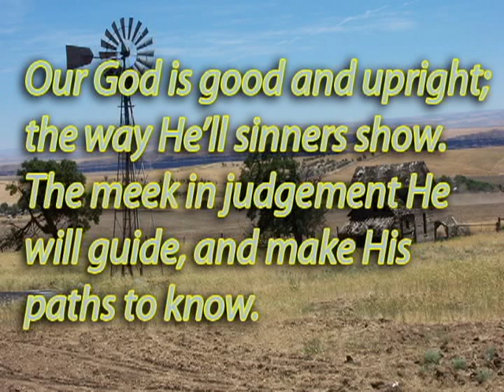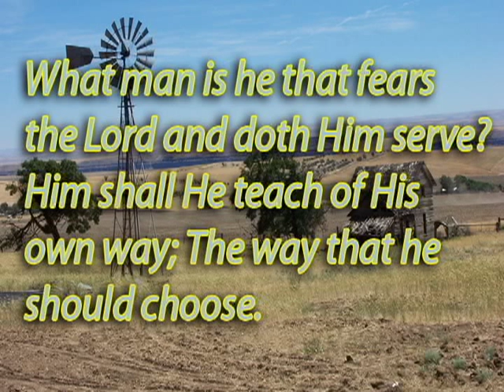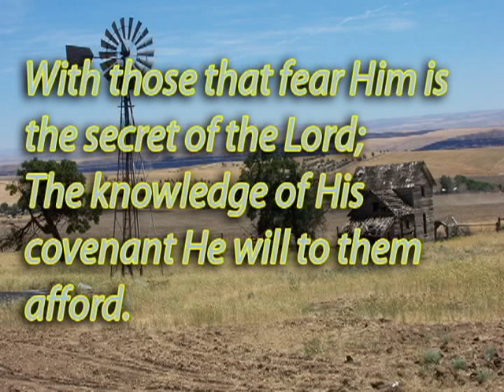Our God Is Good And Upright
Hymn by Dwight Armstrong based on Psalms 25. Photograph by Don Talbott